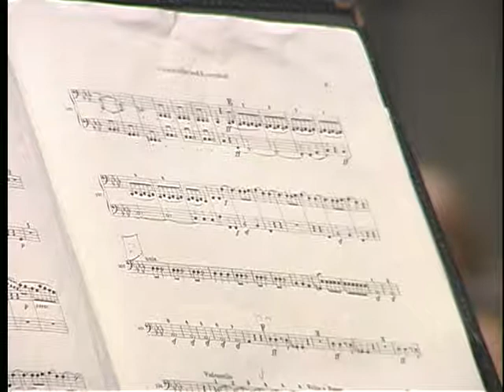KSC-TV: Music is in the air.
KSC-TV reporter Yann Jules takes a look at what the Keene State College music department had planned as the Fall 2009 semester was coming to a close.

Interviewee: Don Baldini, artist in residence at KSC

Videography: Lauren Danie
Production and Reporting: Yann Jules

Aired originally on December 3rd, 2009.